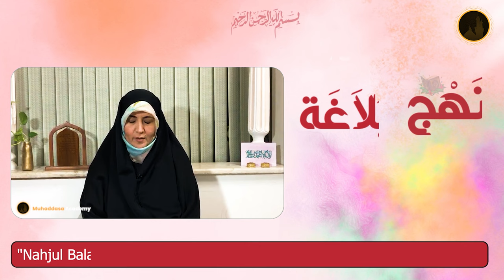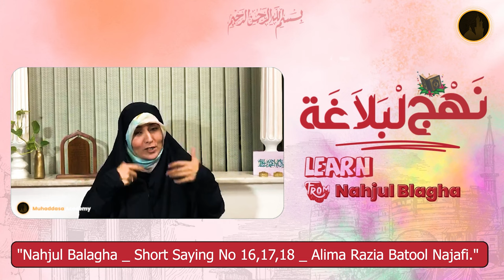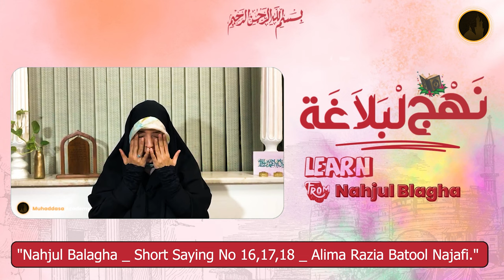Nahjul Balagha | Lecture 06 | Short Saying 16 To 18 | Alima Razia Batool Najafi | Hindi/Urdu